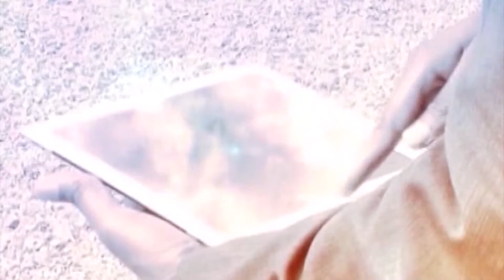HEALING THE HURTING || JESUS THE COMPASSIONATE RESTORER PART 1